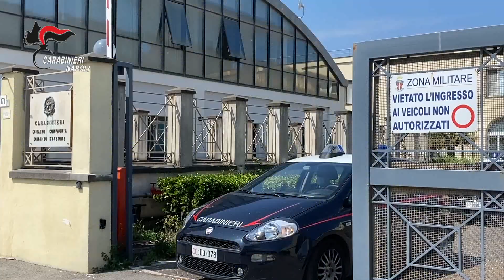Monti Lattari, armi e droga tra la selva. Arrestato il ras del clan Afeltra - Di Martino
Si chiama «Green Life» l’operazione che i carabinieri stanno svolgendo a ridosso delle pendici dei Monti Lattari, promontori verdi che sovrastano la costiera sorrentina e anticipano l’agro nocerino-sarnese. Continua a leggere su